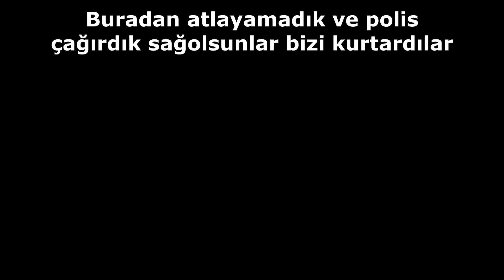TALKİNG BEN' in EVİNE GİTTİK !! (%100 Gerçek)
Merhaba arkadaşlar ben Burak Memiş, bugün ki videomda TALKİNG BEN' in EVİNE GİTTİK !! (%100 Gerçek) adlı video ile karşınızdayım. Güzel, eğlenceli ve komik bir video oldu iyi seyirler.

Emre'nin Kanalı : @EmreMcCall